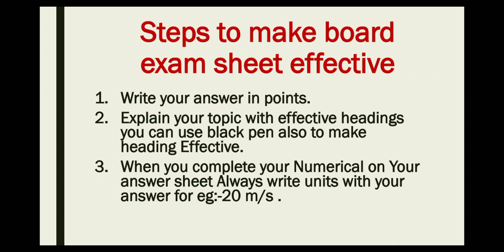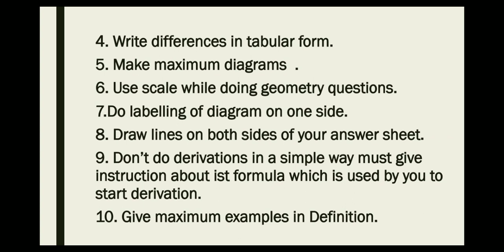steps to make board exam sheet effective(must see this video till end)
very very interesting and knowledgeable video .